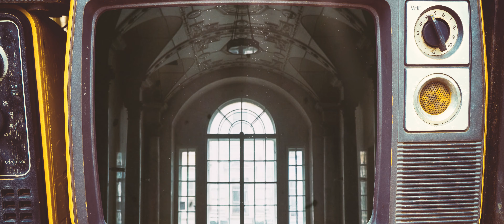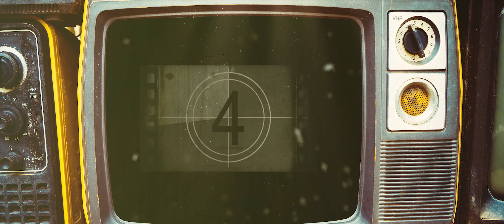THEY ARE DANCER - TO YOURSELF (OFFICIAL)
They Are Dancer's single 'To Yourself'

Follow They Are Dancer!

Directed/Produced by: Francis Di Noto, Organic Productions
Single Engineered/Mixed/Mastered by: Taylor Szabo
Special thanks to our good friend Tim O'Donnell (@Tdobeats) for engineering/editing drums